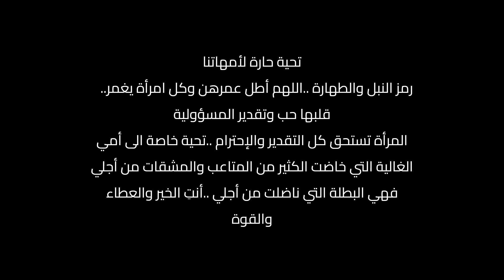فيلم العيد / Film El'Eid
What is Eid?

Millions of Muslims in the UK and around the world are preparing to celebrate Eid al-Adha.

It takes place two months after Eid al-Fitr, which marks the end of Ramadan, one of the holiest months in the Islamic calendar.

Festivals in Islam are based on the lunar calendar, so the dates of Ramadan and both Eids change each year.

What is Eid al-Adha, and how is it different from Eid al-Fitr?
The word "Eid" means feast or festival. Every year Muslims celebrate both Eid al-Fitr and Eid al-Adha.

Eid al-Fitr takes place at the end of Ramadan, and translates as "the festival of the breaking of the fast".

Like Ramadan, it starts with the first sighting of the new moon.

Eid al-Adha - which means "feast of the sacrifice" - is celebrated just over two months after Eid al-Fitr and lasts for four days.

It coincides with the end of the Hajj - the annual Islamic pilgrimage to Mecca in Saudi Arabia - and commemorates the prophet Ibrahim's willingness to sacrifice his son on God's orders.

When is Eid al-Adha?
This year Eid al-Adha takes place between Wednesday 28 June and Monday 3 July.

In pictures: Eid al-Adha around the world
What happens at Eid?
During both festivals, many Muslims attend Eid prayers at their mosque early in the morning.

In the Middle East, these are held straight after the Fajr morning prayer. In the UK, they take place any time from 07:00 onwards.

It is traditional to wear new clothes for Eid and to eat something sweet on the way to the mosque, such as a date, and recite a short prayer, called a takbeer.

Before Eid prayers, every Muslim is obliged to make a donation to charity to help feed the poor.

In many countries, both Eids are public holidays and people often enjoy large meals with friends and family.

It is also common for elders to give money to children and younger members of their family.

To wish someone well at Eid, you can say "Eid Mubarak".

Thousands delight in Eid celebrations
In pictures: Muslims around the world celebrate Eid
Ramadan is the Arabic name for the ninth month in the Islamic calendar. It falls on a different date every year, because of the cycles of the moon.

In 2023, Ramadan started on Wednesday 22 March, and finished on Friday 21 April.

It is considered one of the holiest months for Muslims and is marked by a period of fasting, which is one of the Five Pillars of Islam.

These are five principles which Muslims believe are compulsory acts ordered by God: the other pillars are faith, prayer, charity and making the pilgrimage to the holy city of Mecca.

Muslims believe that some of the first verses of the Islamic holy book, the Qu'ran, were revealed to the Prophet Muhammad during the month of Ramadan.

Extra emphasis is therefore placed on reciting the Qu'ran at this time.

Muslims are also encouraged to give to charity, strengthen their relationship with God, and show kindness and patience.

Some believers also perform an additional night prayer, called Taraweeh, which only takes place during Ramadan.

If you want to wish someone well, you can say "Ramadan Mubarak", which means "Blessed Ramadan", or "Ramadan Kareem", which translates as "Generous Ramadan".

London's West End lit up for Ramadan for first time
How does fasting work?
Muslims have an early morning meal before dawn, known as suhoor or sehri.

They do not eat or drink anything - including water - until they break their fast after sunset for the evening meal, called iftar or fitoor.

Fasting should only be done by people who are in good health.

Some Muslims are exempt:
-those who are sick or ill and whose health will be affected by fasting
-children who have not reached puberty - although some begin to practise fasting before then
-pregnant and breastfeeding women
-menstruating women
-travellers

How are the dates for Ramadan and Eid set?
The Islamic calendar follows the 12-month lunar calendar.

Ramadan is the ninth month, and Eid al-Fitr is celebrated at the beginning of the 10th month, Shawwal. Eid al-Adha takes place during Dhu al-Hijjah, the final month of the Islamic calendar.

Each month begins with the sighting of the new crescent moon and lasts either 29 or 30 days.

In the past, this was done by the naked eye, but in recent years, telescopes and technology have been used.